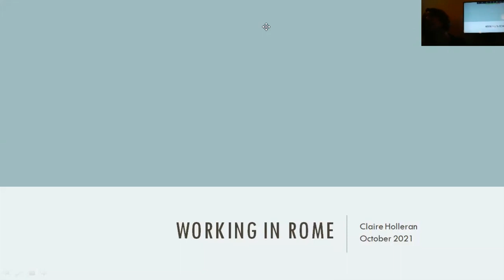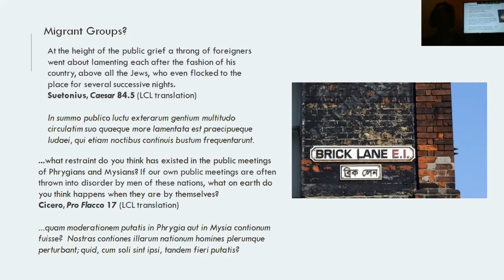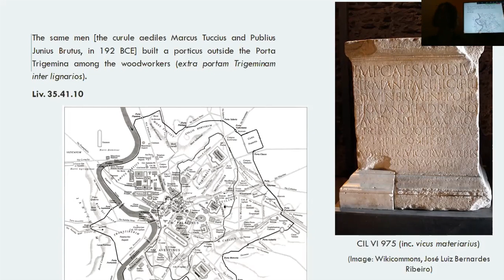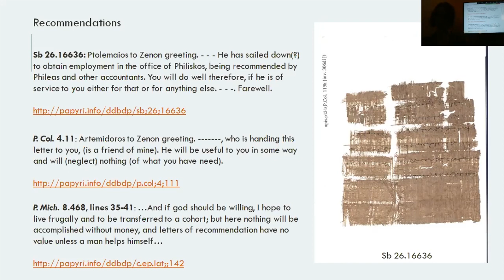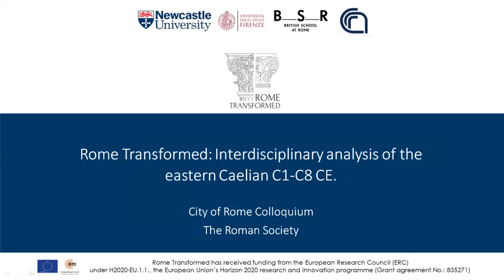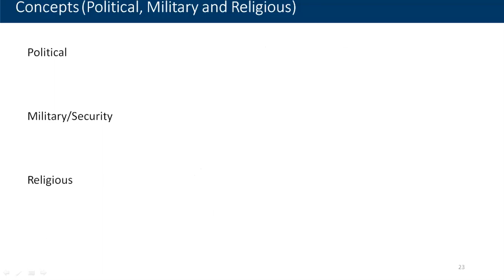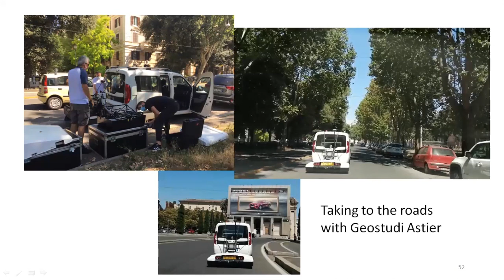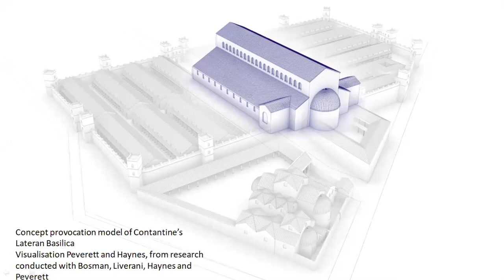City of Rome colloquium (Claire Holleran - Working in Rome; Ian Haynes - Rome Transformed)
City of Rome colloquium. A Roman Society event held on 27 October 2021 at Senate House and livestreamed on Zoom. Click on the timestamps below to jump to that part of the video:

0:00 Dr Claire Holleran - Working in Rome. 27:45 Q&A
36:36 Professor Ian Haynes - Rome Transformed: Interdisciplinary analysis of the Eastern Caelian C1-C8 AD. 1:01:29 Q&A